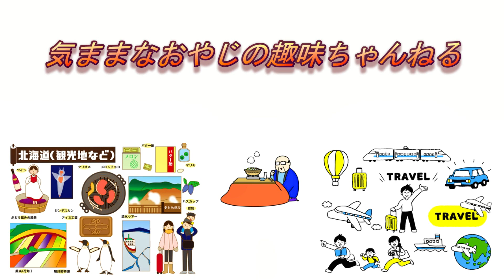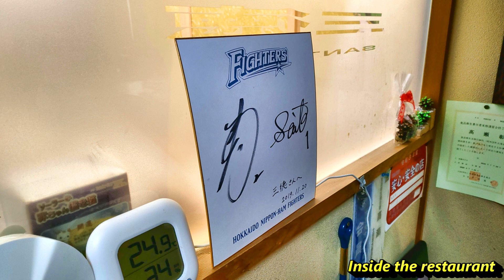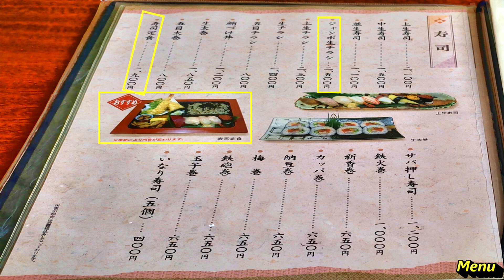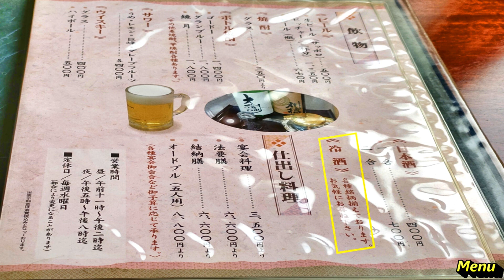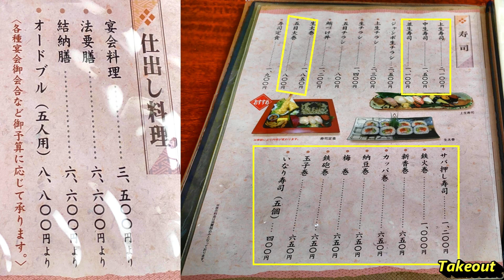(20言語字幕)和寒にある寿司の人気店『 鮨三徳』（北海道 和寒町）日本語・英語字幕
北海道和寒町にある寿司🍣の人気店『 鮨三徳』（北海道 和寒町）の紹介

和寒町は、かぼちゃの産地なんです。種も人気があります。

この動画は、日本語・英語など、２０言語の字幕を設定ボタンから、好きな字幕を選択する事が出来ます。

撮影日:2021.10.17（今シーズン初雪⛄降りました）
この日、旭川市も、初雪⛄を観測しています。（初雪⛄ 平年日:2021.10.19）

このお店がある、「和寒町」は、旭川市から北へ、約40km（札幌市から約180km）です。
JR和寒駅から、約300m、歩いて3分位です。

この町も、冬の最低気温🌡が、-30℃前後になる日があります。
最高気温🌡も、-15℃位までしか上がらない日もあるそうです。
カボチャの作付面積が、日本一です。
また、越冬キャベツも有名です。
こちらのお店は、寿司店ですが、和寒産のそば粉を使用した、手打ちそばも人気です。

和寒に行かれた際には、美味しい寿司🍣や手打ちそば、味噌ラーメンなどを食べに、
是非、訪れて頂ければと思います。

※コロナの影響等で、営業時間などが変更になっている場合があります。